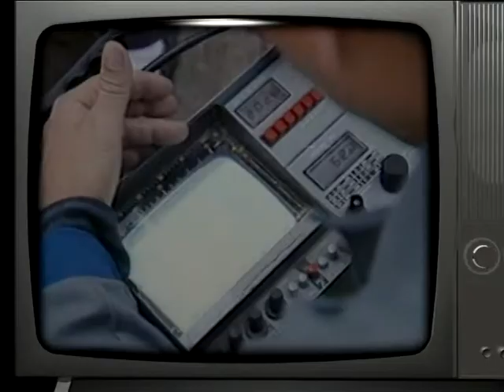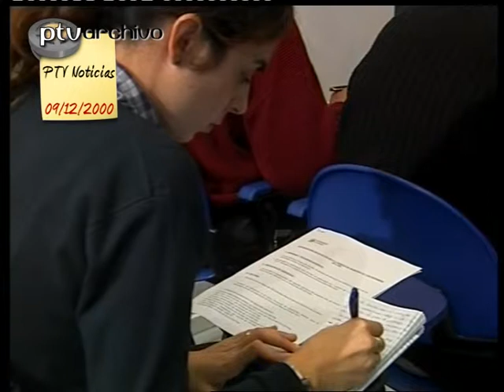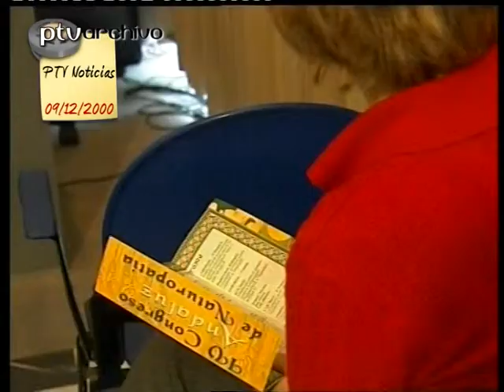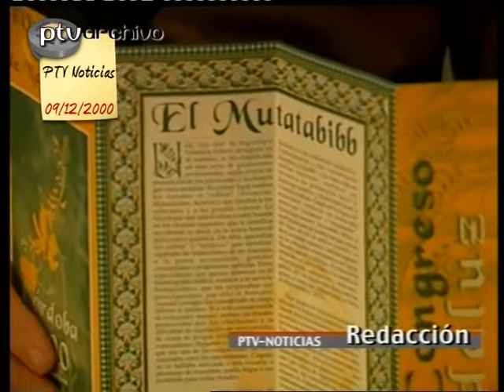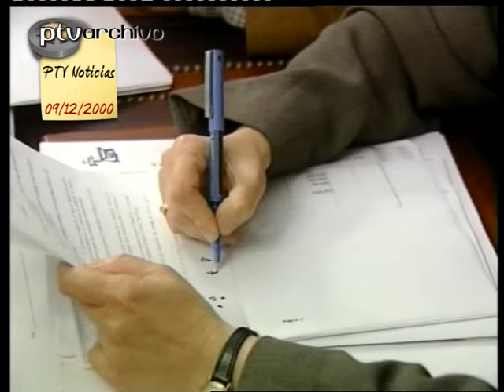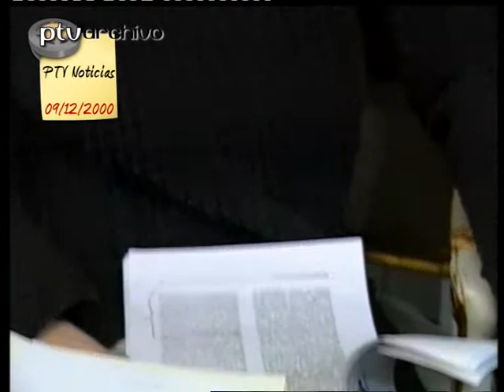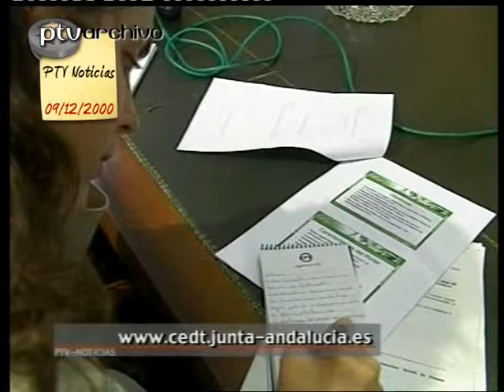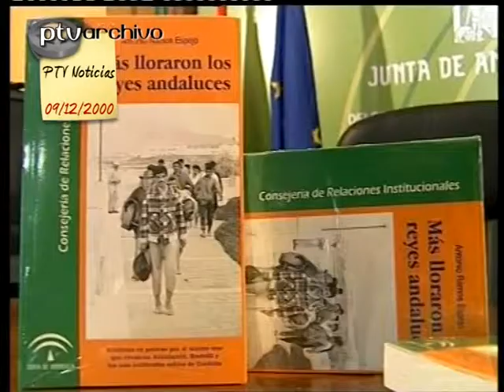PTV Noticias | 09/dic/2000